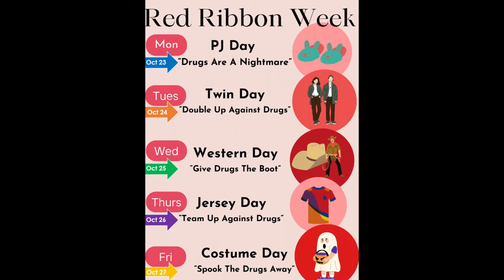announcements 10/24 (fixed)